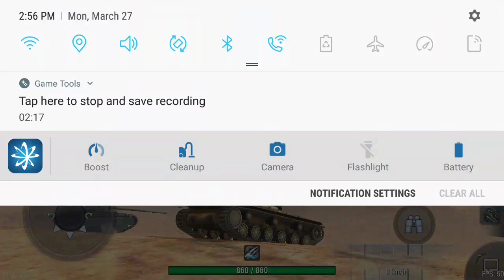Russian bias wot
World of tanks russian bias
Song hell march red alert 1